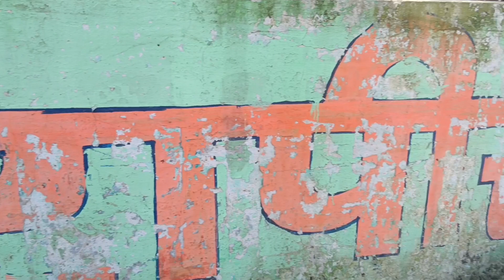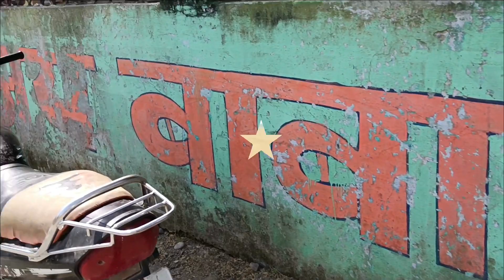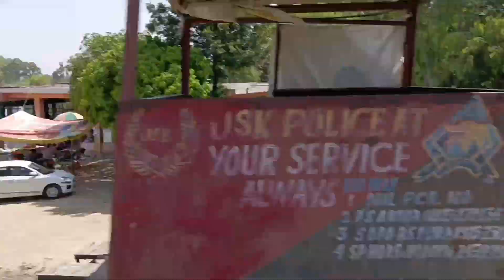Jai Baba Hara Peer Ji || Full Masti With Friends || Aur Sath Me Kiya New Bridge Ki Opening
Jai baba Hara peer ji

agr apko mere vlog passand aya toh plz like kr dena .

hello , guys

plz share to everyone .

bugu vlog

Hara peer ji Sai kalan jammu
Sai kalan baba ji Hara peer ji
Hara peer ji mala

Agr  meri pehli video nhi dekhi hai toh uppar link diya huya hai

jrur krna 🙏🙏🙏🙏🙏🙏

apka ek pyara sa like aur comment
isse muje bhut motivation mile gi